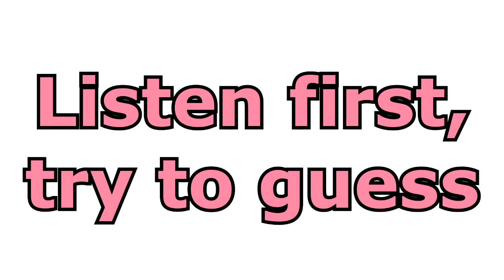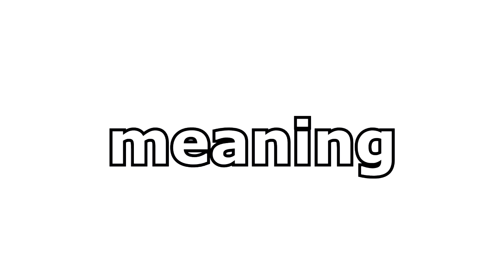[LISTENING] 18 - Brain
yes, available now, notes from January to April 2019 videos
USD 5 = RM 22
USD 10 = RM 44

our language :)

extremely important!